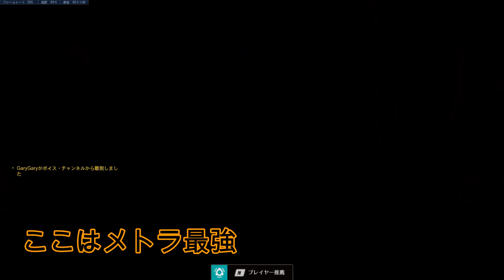プロもやってるシンメトラの攻め方が強すぎて一瞬で拠点が取れてしまうｗｗシンメトラ動画【オーバーウォッチ】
どうも、ソニック10です！今回はシンメトラがとにかく強いマップです！一瞬でA拠点もB拠点が取れる　オーバーウォッチリーグを観てるとプロチームも良くやってるのでやっぱ強いんだよなｗ
オーバーウォッチ２はよ！！